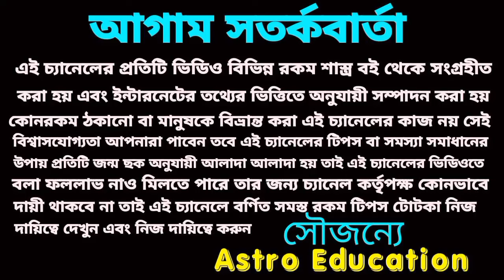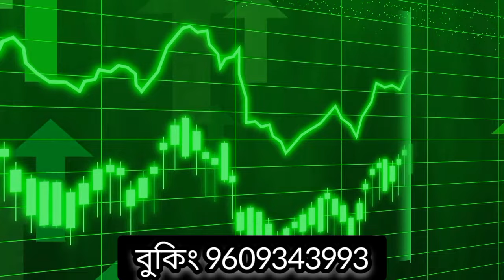১০০ বছর পর আজ মধ্যরাত থেকে মহাদেবের বরদান পাবে 6 রাশি!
১০০ বছর পর আজ মধ্যরাত থেকে মহাদেবের বরদান পাবে 6 রাশি!